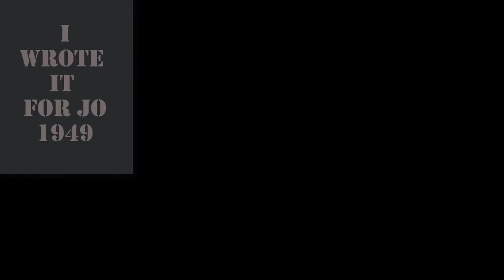I WROTE IT FOR JO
Pieza de George Van Eps grabada en abril de 1949
¡Fantástica Pieza!